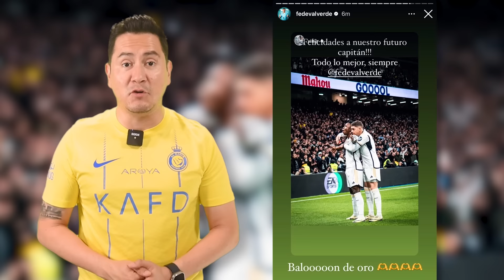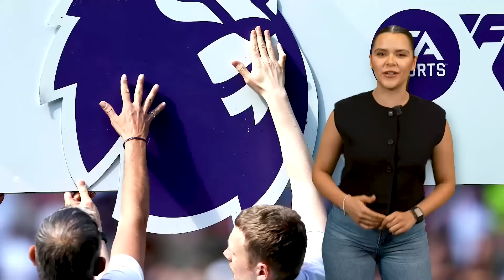JAMES a EUROPA, CERCA | Adiós JOAO ¿Y también GÜNDO? | ARDA quiere MINUTOS o… | MESSI se RELAJA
Se acerca el regreso de James Rodríguez a Europa. Arda Guler quiere jugar, tiene ofertas del Milan y el Bayer Leverkusen de Xavi Alonso. Fede Valverde tendrá que hacerse cargo del mediocampo del Madrid. Joao Felix no seguirá en el Barça, su futuro podría estar en el Benfica o la Premier, Aston Villa interesado. Gundogan tiene una oferta de Qatar. Ederson no se iría del City, Guardiola quiere que Stefan Ortega sea el titular, sonó Donnarumma. Chelsea tiene 42 jugadores en la plantilla. Messi de vacaciones con Antonella y Luis Suarez.